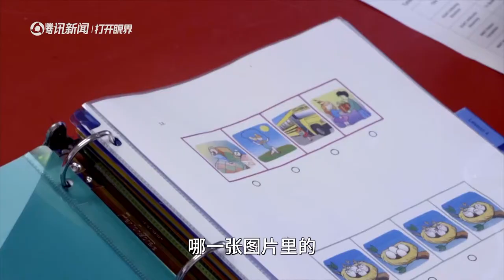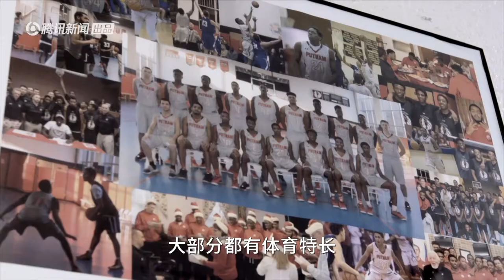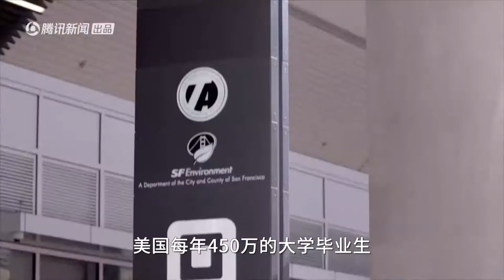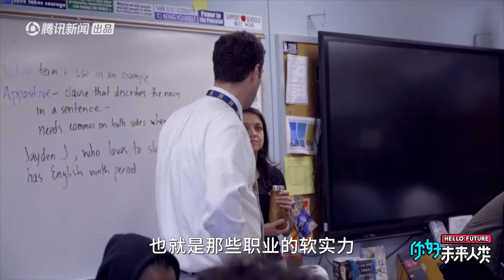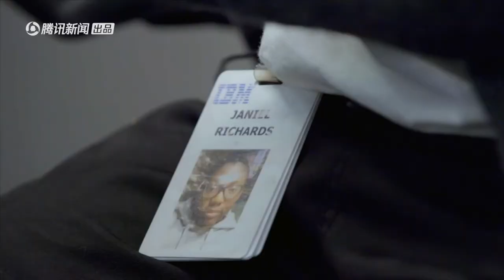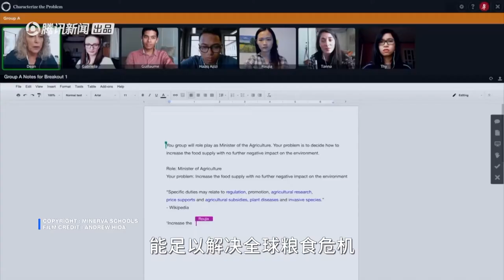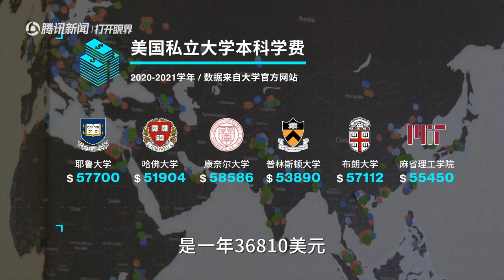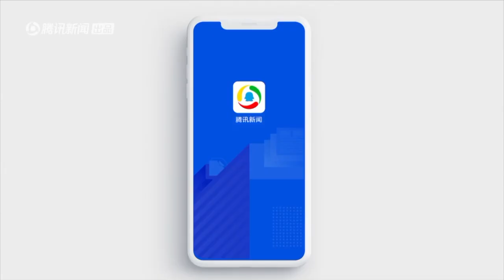美国篇：不比中国轻松的择校难题——求学常春藤还是技校学技能，围观被择校难题困扰的美国人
在中國，考大學辛苦，選專業頭疼。而在#留學#大國美國，踏入象牙塔也並非易事。相比中國的高考制度，美國的大學錄取幾乎毫無“公平”可言。如果你，或者你的孩子正在考慮去美國上學，不妨抽點時間看看你好未來人類美國篇，讓未來喵為你揭秘美國大學的錄取潛規則。

聚焦科技、商業創新、教育，再現創意紀實內容，國際視野獨樹一幟，三橙提供全球視角下不一樣的紀錄片。

還有更多經典獲獎紀錄片，不容錯過！